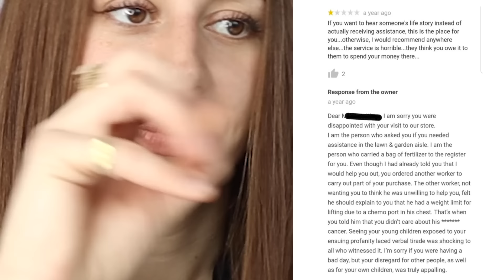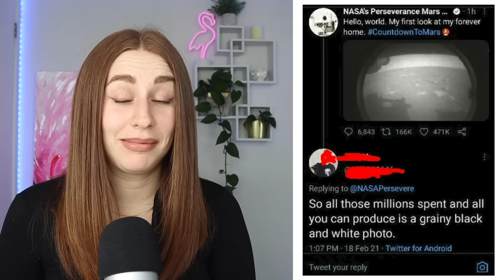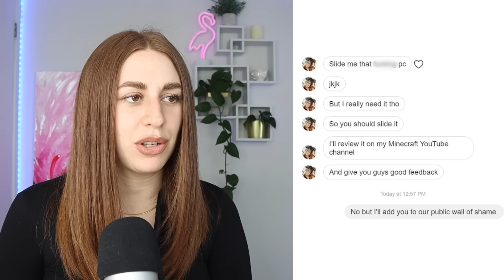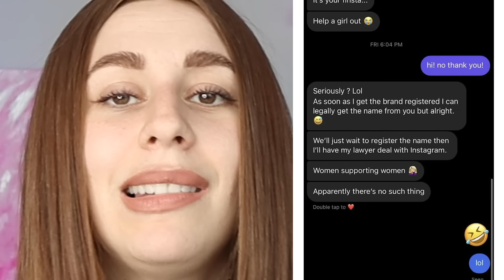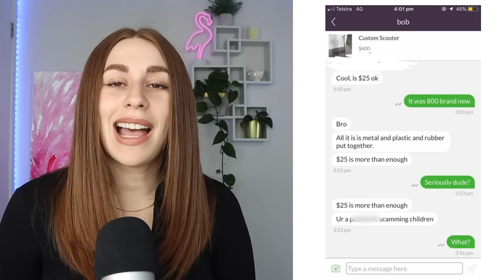Entitled Choosing Beggars Getting SHAMED On Social Media - REACTION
Hey guys, today on my channel we are reacting to some entitled choosing beggars getting shamed on social media! Enjoy :)